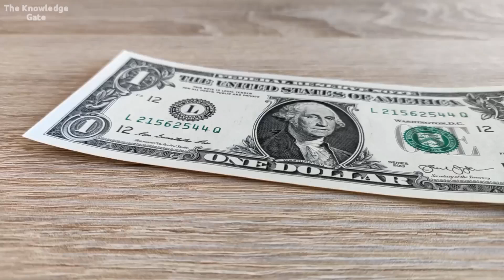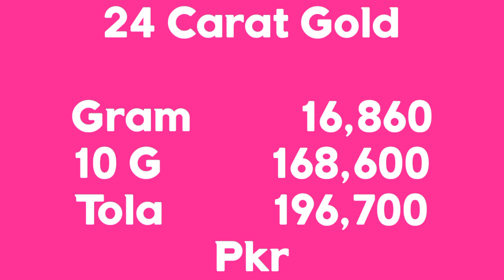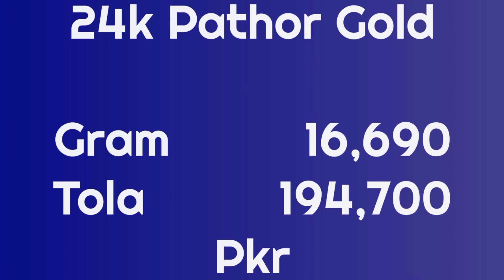Today Gold Rate in Pakistan | 27 Feb Gold Price | Aaj Sooney ki Qeemat